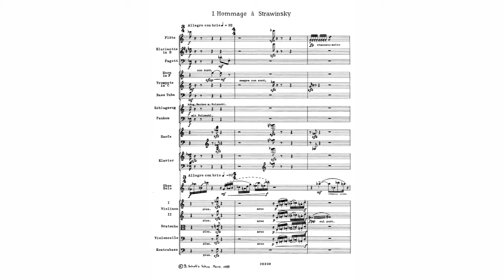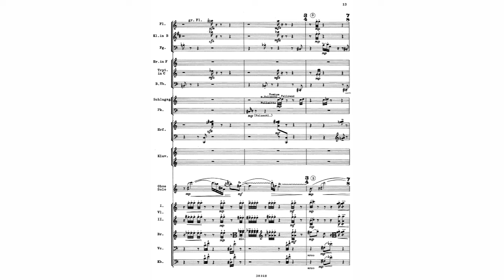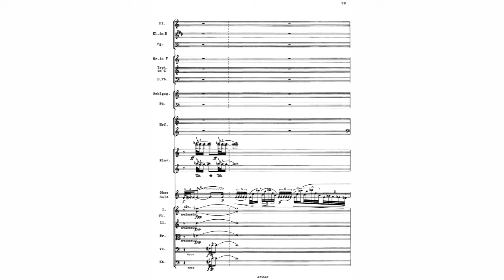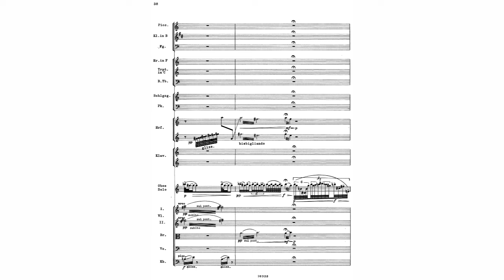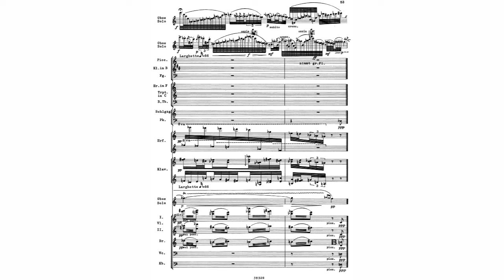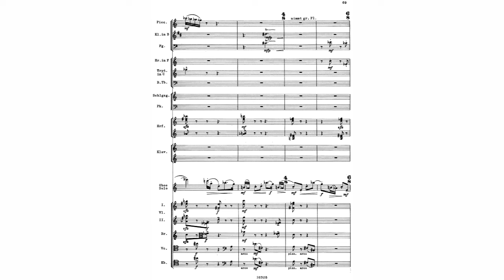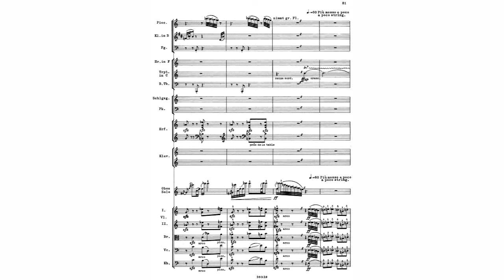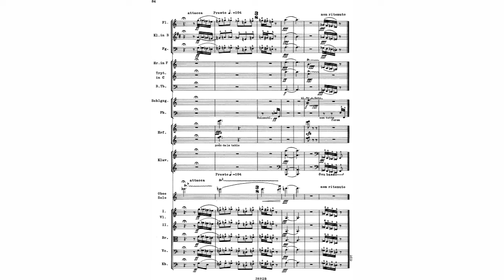Bernd Alois Zimmermann - Concerto for Oboe and Small Orchestra (1952) [Score-Video]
Bernd Alois Zimmermann - Concerto for Oboe and Small Orchestra (1952)

I. Hommage à Strawinsky
II. Rhapsodie
III. Finale

Heinz Holliger, oboe
SWF Sinfonieorchester Baden-Baden
Michael Gielen, conductor